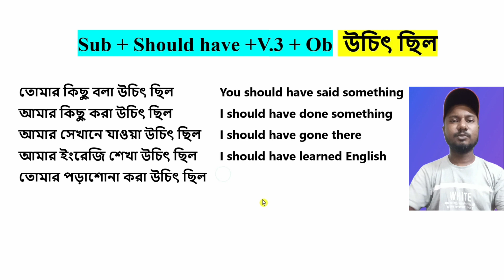তোমার কিছু বলা উচিৎ ছিল / আমার কিছু করা উচিৎ ছিল - ইংরেজিতে কিভাবে বলবেন?